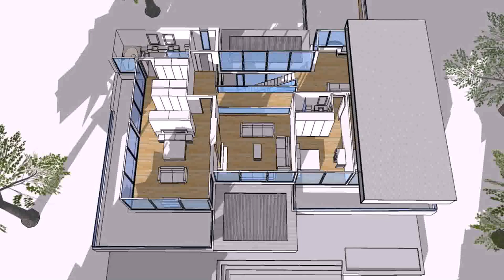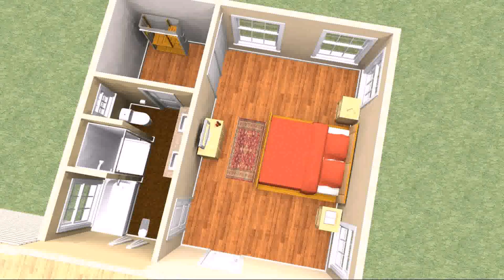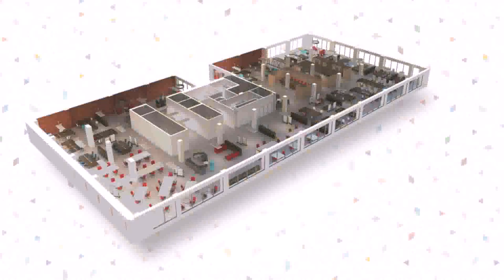House Floor Plans Real Estate - Gif Maker DaddyGif.com (see description)